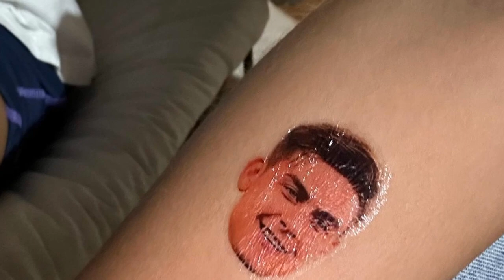জেনে নিন ফুটবলার পাওলো দিবালার উভকামী প্রমিকা ওরিয়ানার নানা অজানা তথ্য!! পুরুষ মহিলা দুটোতেই আসক্ত!